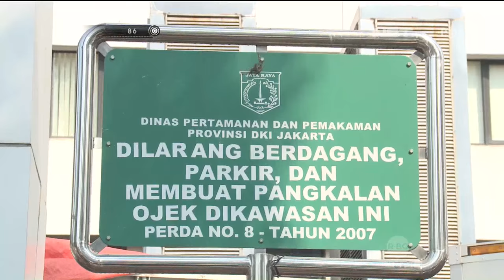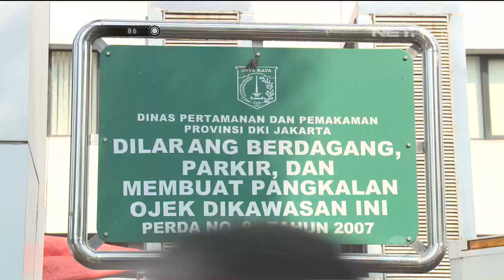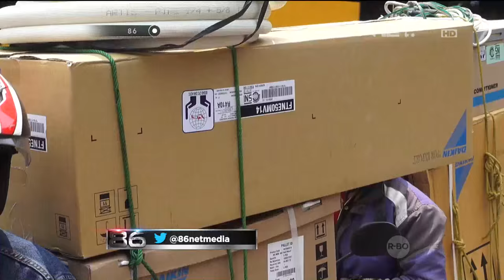86 Patroli Rutin di Senayan Jakarta - Iptu Aziz